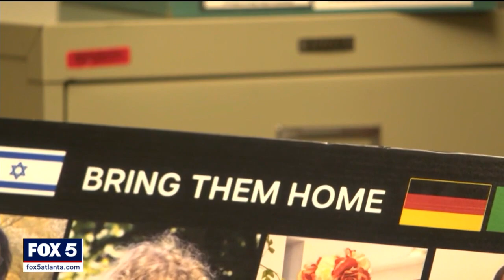Israelis in Georgia call for release of hostages | FOX 5 News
As war rages on in the Middle East between Israel and Hamas, there are calls here at home for Hamas to release the hostages they took earlier this month. The Israeli Defense Forces, or IDF, says more than 230 hostages have been taken captive. Some of their families met with Georgia lawmakers at the state Capitol.